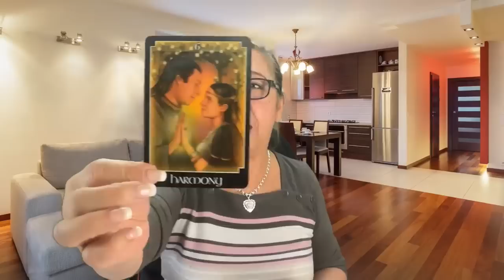AHORA QUE ALGO HA CAMBIADO EN TÍ, ESTA PERSONA DESEA HACER ÉSTO WOW! NO SE PUEDE CREER!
Carmen